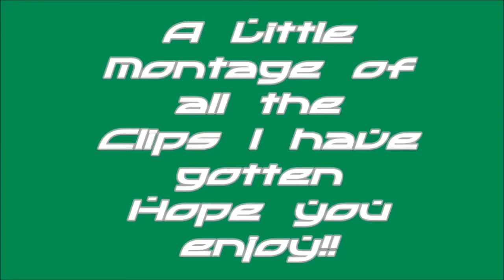Cod Ghosts Montage | BS Videos